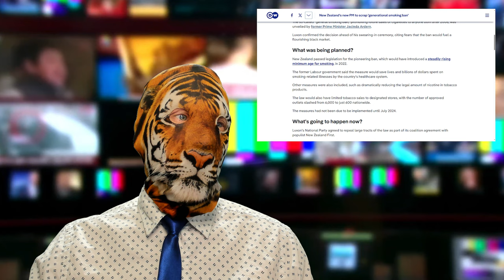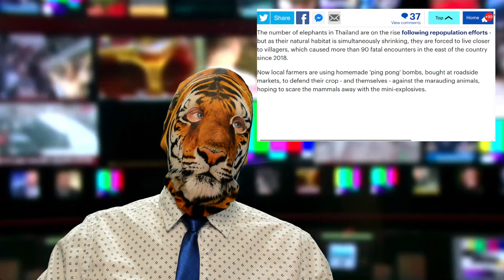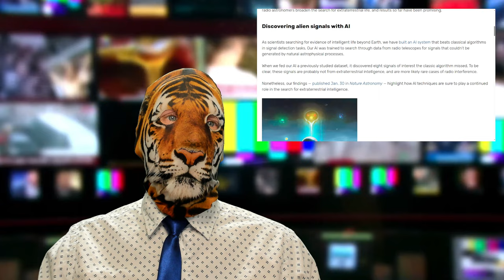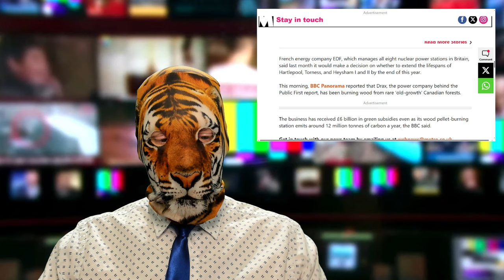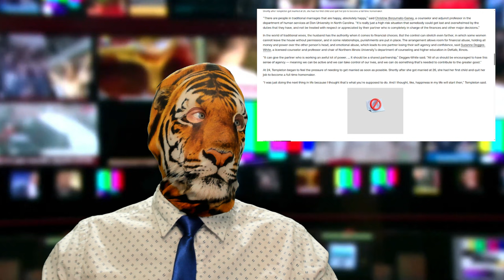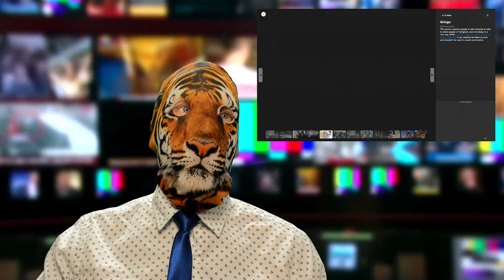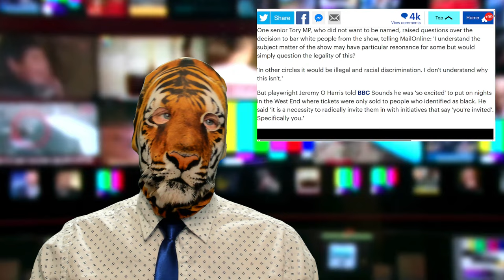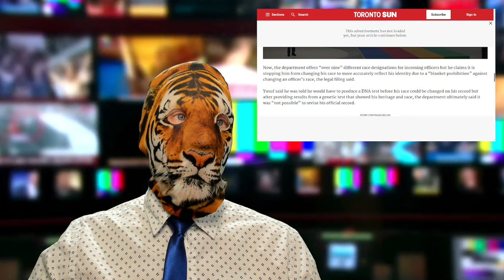Smoking is Cool Again? A.I.Liens?! Trad Wife Sad Wife! Let's Get Racist?